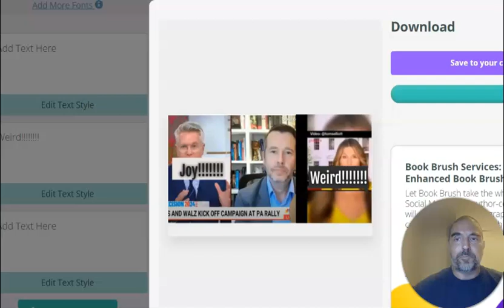100 Minutes 100 Days Challenge -- Day 2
Here's Day 2 of the Alex Hormozi 100 Minutes 100 Days Challenge. All of my efforts are focused on one thing -- makSpark,ing my upcoming book a success. This entails a number of things, including signing people up to be on my launch Team, producing YouTube content, meeting with my editor and taking care of all the background stuff on Amazon and IngramSpark.